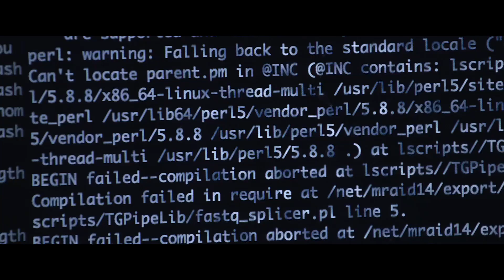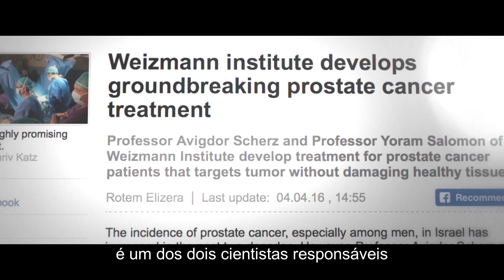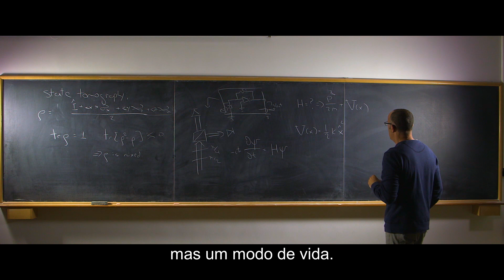Instituto Weizmann de Ciências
O Instituto Weizmann de Ciências é um dos principais institutos multidisciplinares do mundo. Há mais de 60 anos reúne esforços que incluem a busca por novas formas de combater doenças e proteger o meio